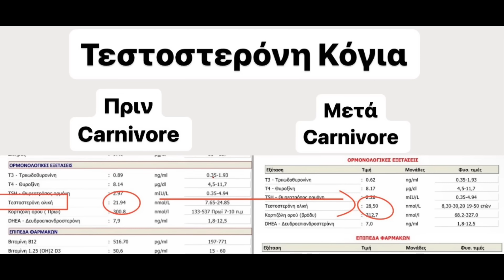Η Εμπειρία του Χρήστου Κόγια με την Carnivore Διατροφή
Ο Χρήστος Κόγιας είναι γνωστός content creator από την Θεσσαλονίκη. Δοκίμασε την Carnivore και από τότε άλλαξαν κάποια πράγματα στην ζωή του. Τον είχα καλεσμένο στο κανάλι μου και αυτός εμένα στο σπίτι του.
Τα είπαμε φιλικά και μου διηγήθηκε την εμπειρία του με την CARNIVORE διατροφή, τα οφέλη από την καθημερινή κατανάλωση κρέατος, τι διαφωνίες με κάποιους από τους γιατρούς του πάνω σε αυτό το θέμα και αλλά πολλά.
Όλη η συζήτηση μαζί του προσεχώς στο κανάλι μου στο YouTube.

Γράψτε στα σχόλια τα οφέλη που βλέπετε εσείς στην καθημερινότητα σας τρώγοντας κρέας, σαν άνθρωποι.

Thanos Efthimiou MD
ΕΙΔΙΚΟΣ ΠΑΘΟΛΟΓΟΣ
ΣΠΥΡΟΥ ΜΕΡΚΟΥΡΗ 35 11634 ΑΘΗΝΑ
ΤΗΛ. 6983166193